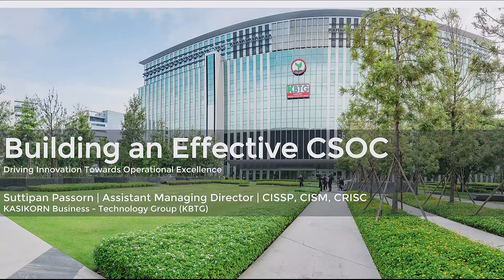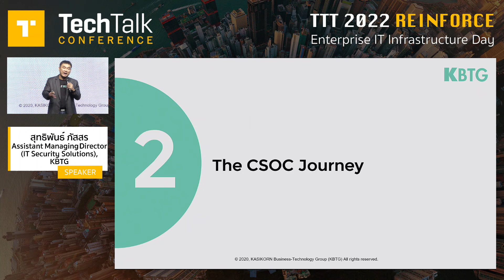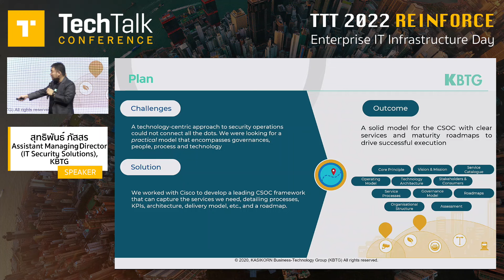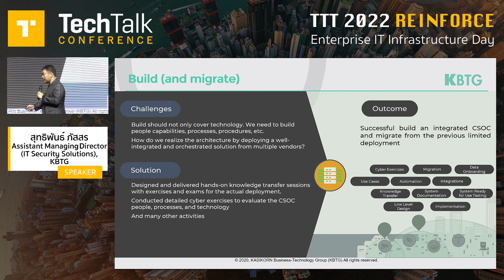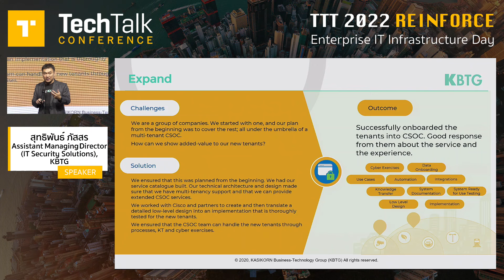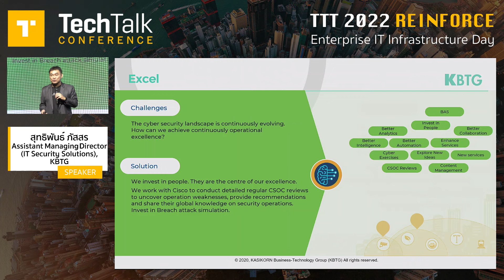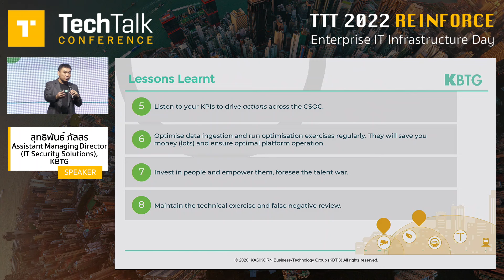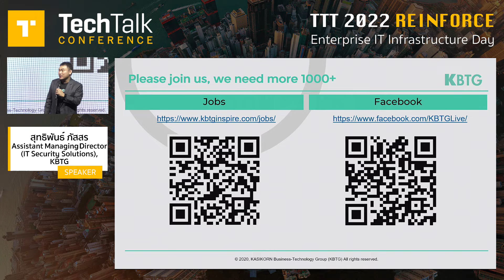[Keynote] การจัดตั้ง SOC และการวางกลยุทธ์เพื่อรับมือกับภัยคุกคามไซเบอร์สำหรับภาคการธนาคาร โดย KBTG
ผู้บรรยาย: คุณสุทธิพันธ์ ภัสสร , Assistant Managing Director IT Security Solutions, KBTG

แนะแนวทางการพัฒนา SOC ทั้งทางด้านเทคโนโลยี กระบวนการ และบุคลากร ปัจจัยที่ต้องพิจารณา ความร่วมมือกับหน่วยงานภายนอก อาทิ TB-CERT, ธนาคารแห่งประเทศไทย, เจ้าของผลิตภัณฑ์และบริษัทที่ปรึกษาต่างๆ รวมไปถึงแนะนำแนวทางปฏิบัติเพื่อให้องค์กรสามารถรับมือกับภัยคุกคามไซเบอร์ที่ทวีความซับซ้อนและรุนแรงมากยิ่งขึ้นได้อย่างมีประสิทธิภาพ